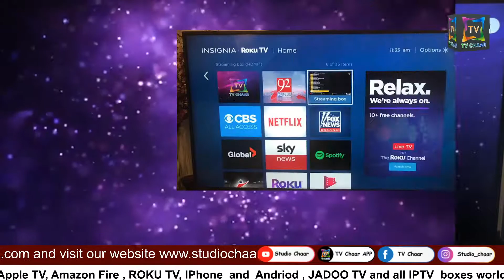REEFAN'S SHOW with Renna And Irfan only On TV CHAAR, Presented by: Studio Chaar Production